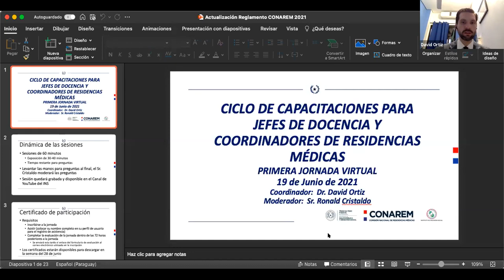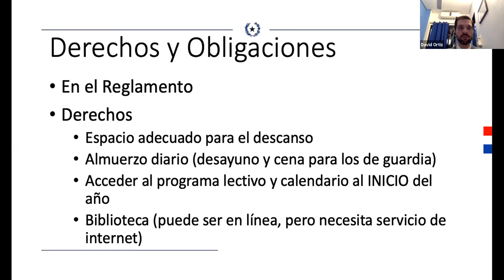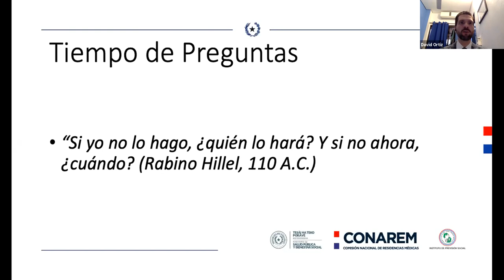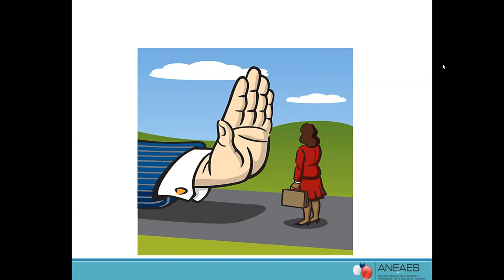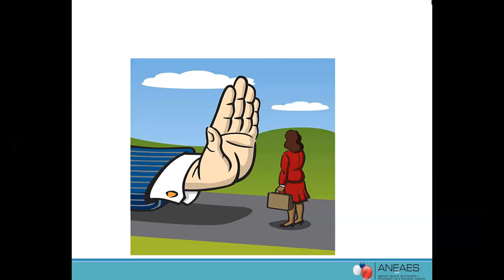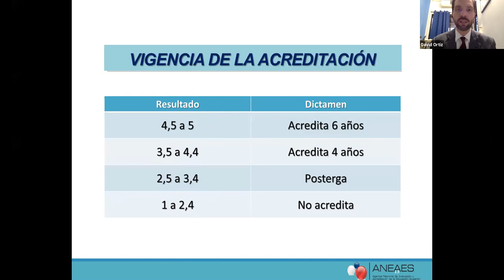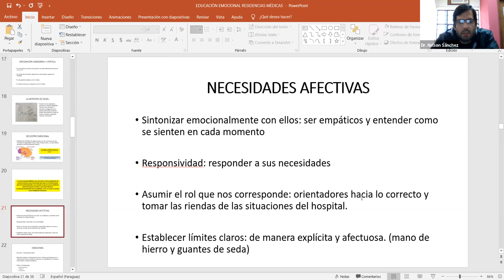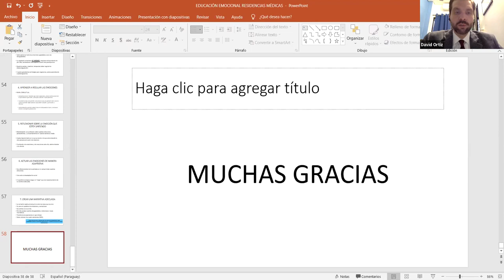GMT20210619 114738 Recording 1920x1030